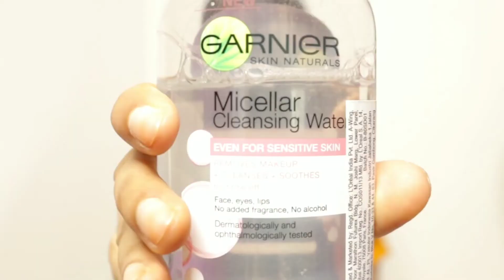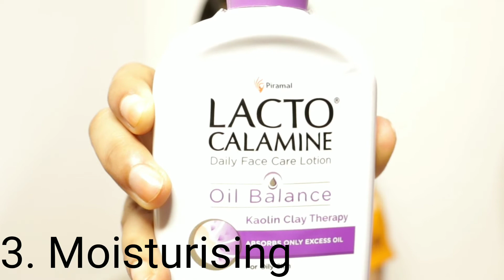Cleansing, Toning, Moisturising Routine | CTM Routine | Super Easy Hair & Beauty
Cleansing, Toning, Moisturising Routine | CTM routine

Hii guys, I am Pragya.
This channel is all about easy hairstyles and hair care hacks, tips & tricks.

►Equipments used
1. My Camera- Canon EOS 200d ii
2. Tripod- Digitek DTR 550LW Professional Tripods for Camera
3. Ring light- Digitek DRL-18 18 inch Professional LED Ring Light (White)
4. Ring light stand- Digitek 7 feet Ring Light Stand DLS 007FT
5. Mic - Boya by M1